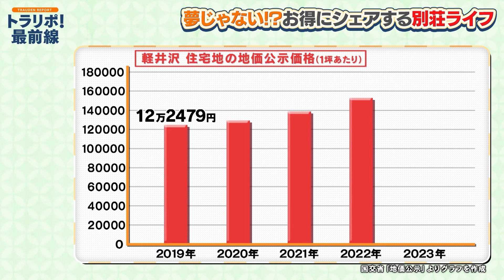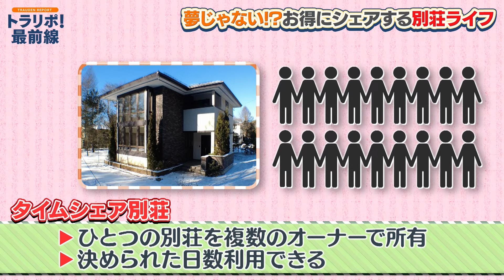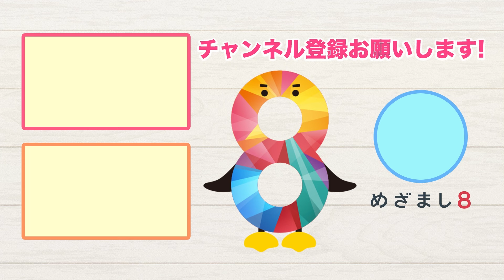夢じゃない！お得にタイムシェア別荘ライフ〈トラリポ！最前線〉【めざまし８】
「トラリポ！最前線」
金曜MCのトラウデン直美が、施設やサービス、職業など、今気になること、もの、ひと、場所などの最前線を取材します！

今回のテーマは「タイムシェア別荘」
複数のオーナーで所有する別荘ライフの新しい形が今、注目されています！

一棟買うとなると高額過ぎて手の届かない物件でも、オーナーの人数で割る分費用を抑えることができ、理想の別荘ライフに近づけるかもしれません。

さらに、サブスクの別荘ライフも紹介！

※放送未公開シーンあり